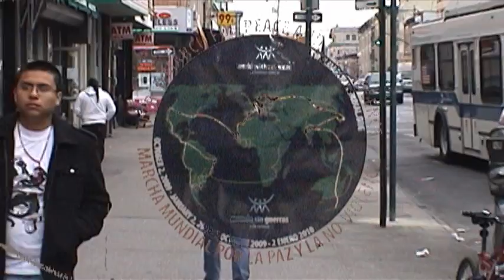Rafa at the UN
On 5/6/09 Rafael De La Rubia spoke at the United Nations in New York City.
Chris Wells, The North American Spokesperson, introduced Rafael.
Rafael presented  The World March for Peace and Nonviolence to the Delegates of the UN.